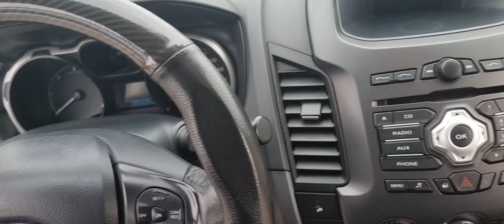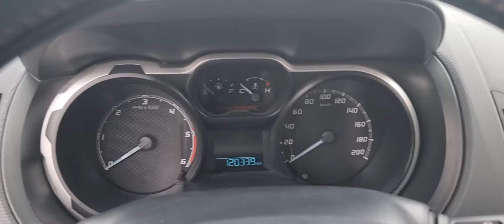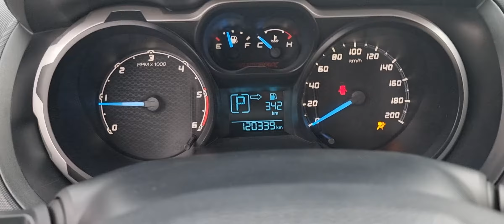Mới về bán Tải Ford Wildtrack 2015_3.2_2 cầu tự động,một chủ đã nâng form 2016 đẹp mê:0866990338